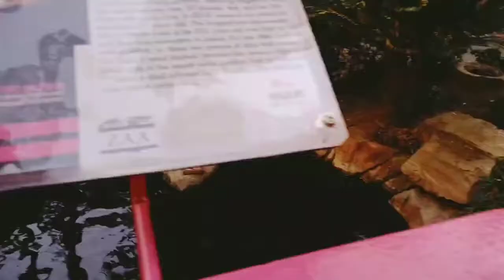Flamingo Hotel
Enjoying the flamingo Las Vegas hotel Christmas week.